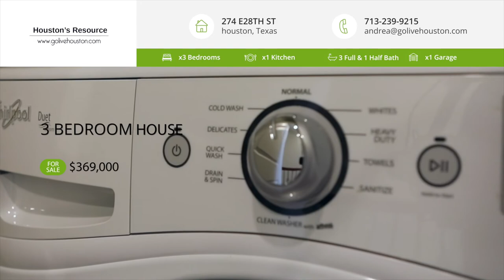DWL Studio Creative Work: Real Estate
Dreams Worth Living Studio specializes in production that can capture your idea in a professional and marketable way.